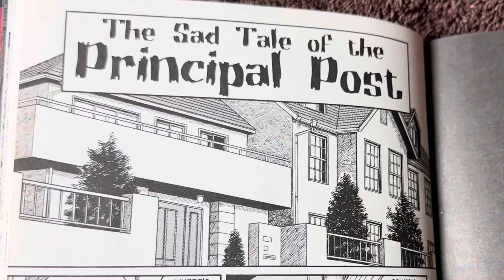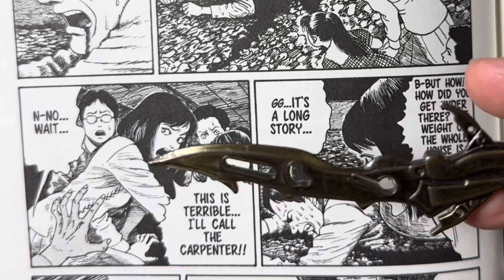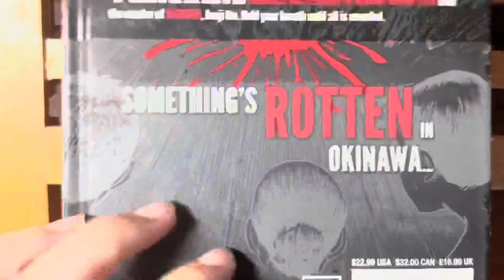The Sad Tale of the Principal Post